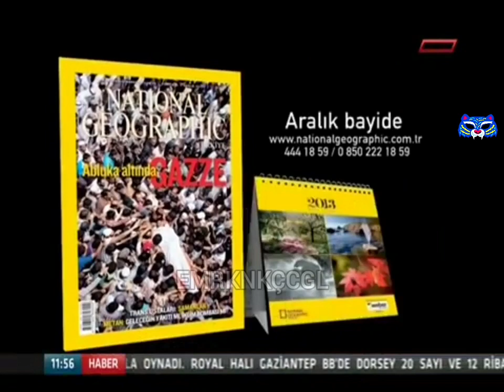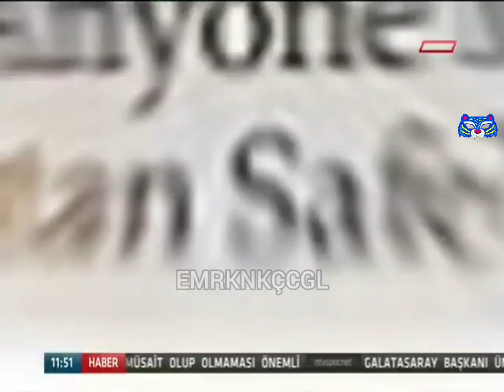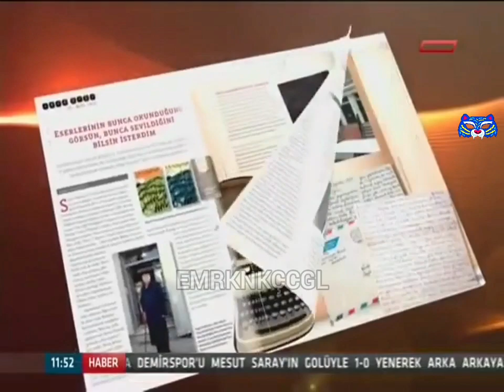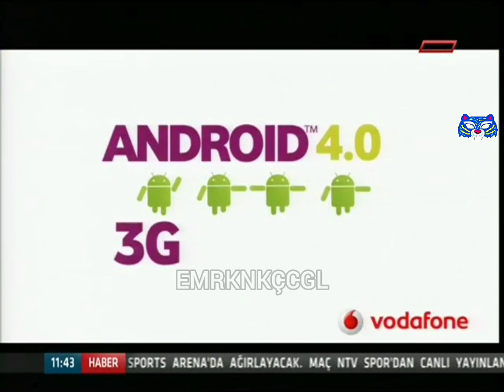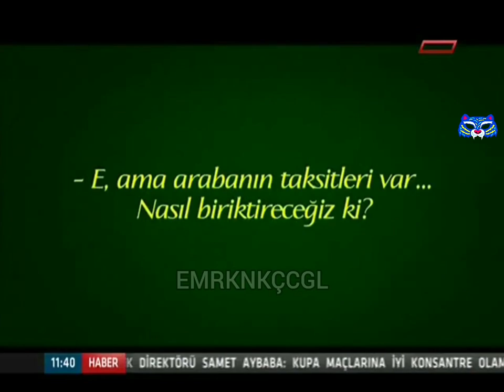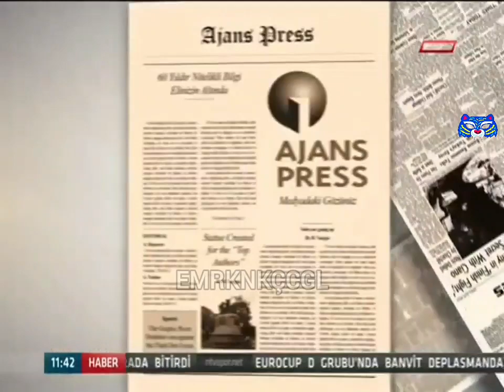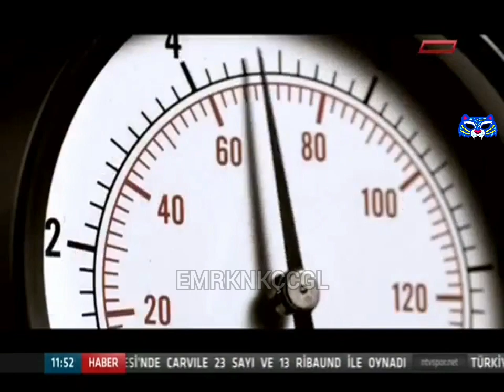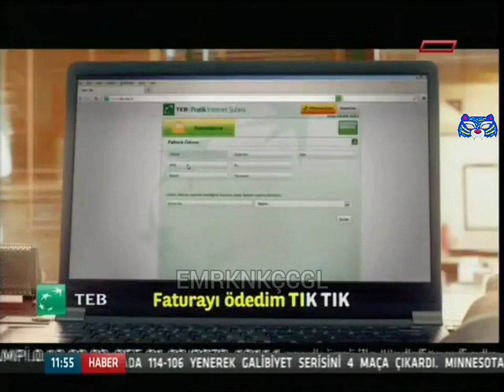NTV SPOR REKLAM KUŞAKLARI 3-4-10-12-13-16 ARALIK 2012